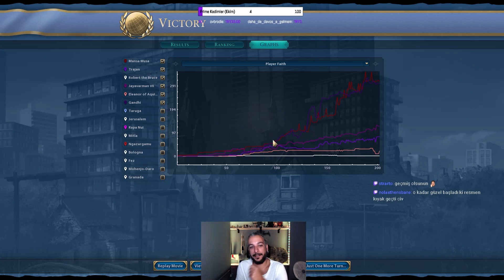ALTIN CENNETİ - Mansa Musa & Mali İmparatorluğu - Deity - B4 - Final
civtr civilization6 birturdaha - Mansa Musa Civilization 6 Türkçe oynanış yayınımın son bölümünde altın cennetini kozmoza taşıdık.

Harita - Pangea
Harita (Map Seed) Yapısı  - 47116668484 /  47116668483
Kadimler arasına katılıp destek vermek isteyen arkadaşlar için katıl bağlantısı

Diğer destek bağlantıları